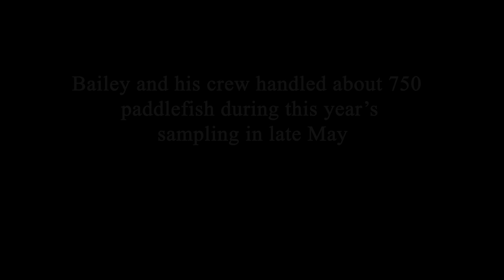Paddlefish Tagging Garrison Reach - NDGF - 06-13-2023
Paddlefish, North Dakota’s largest fish species, have been around for 60 million years. In this week’s segment of North Dakota Outdoors Mike Anderson tags along with fisheries crews as they’re sampling paddlefish in the Garrison Reach of the Missouri River.